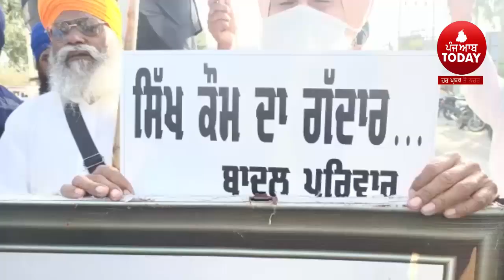Protest against sukhbir badal | Black Flag show To sukhbir badal| sangrur protest against sukhbir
5aabtoday channel -Punjabi News Channel. It tells the truth of every political news of Punjab (India). This Channel believes in reality so it provides all Informative Punjabi news. It serves Punjabi people living in different countries like India, Canada, Australia, United Arab Emirates, New zealand, UK and USA.